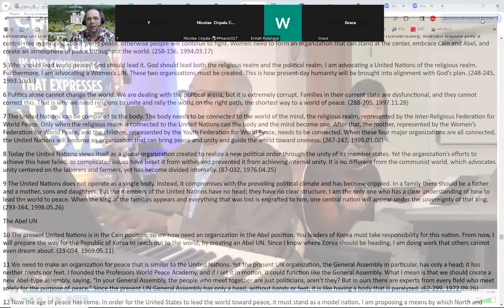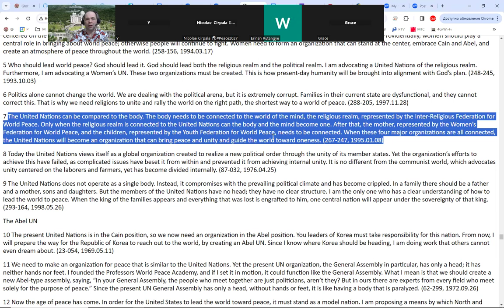THIS POWERFUL PRAYERS WILL DESTROY EVIL AND BUILD KINGDOM IN YOUR HOME 24/7 🌍 Praying With Fire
SUBSCRIBE 👍 Enjoy ➤ SHARE THIS POWERFUL PRAYERS WILL DESTROY EVIL AND BUILD KINGDOM IN YOUR HOME 24/7 🌍 Praying With Fire - 19.00 📅 Set up your alarm clock - It’s just right time to synchronize our hearts and minds to increase this wave of absolute positive change Energy that ripple across every corner of our beautiful planet🌐 Our GPBNet invites you to be a vital part of this transformative Historical journey. Together, we are unlocking God’s most powerful Unlimited possibilities for You, Your Friends, Family, Organizations, Leaders & Presidents in Daily Revitalization Unity at 7:00 PM your local time zone - unite in GlobalPrayersChain & dedicate 1 minute+ to pray for: Ultimate Global Peace by 2027 in every country!
Request Powerful Prayers - HAPPILY DONATE FOR ALL YOUR DREAMS TO BE FULFILLED

& Let’s fervently PrayWithNick daily for: - Ultimate Global Peace by 2027
🙏 Join new 40 days prayers, devotions, and blessing condition from March 15, 2023, to April 23, 2024, for the success of vital marriage blessing events worldwide, with Today's effort for peace & Leaders Global Cooperation and Society Networking for Peace2027 @Emb GPBNet @Gov

Aju & Amen
🌟 Enjoy today's Quotes - The United Nations can be compared to the body. The body needs to be connected to the world of the mind, the religious realm, represented by the Inter-Religious Federation for World Peace. Only when the religious realm is connected to the United Nations can the body and the mind become one. After that, the mother, represented by the Women’s Federation for World Peace, and the children, represented by the Youth Federation for World Peace, needs to be connected. When these four major organizations are all connected, the United Nations will become an organization that can bring peace and unity and guide the world toward oneness. (267-247, 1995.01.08)

🚀 SHARE this MessageToBillions LOVE
across your friends and family &
all social networks with True Love Mobilization for all 8B+ humans to finish Ultimate Global Peace2027👍
☎️ For COOPERATION Call Nicolae Cirpala